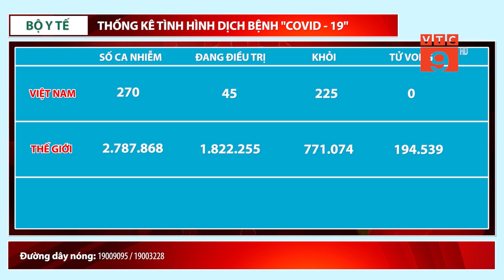CẬP NHẬT BẢNG SỐ LIỆU COVID-19 | Ngày 25/04/2020 | VTC9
VTC9 | CẬP NHẬT BẢNG SỐ LIỆU COVID-19 | Ngày 25/04/2020 | VTC9